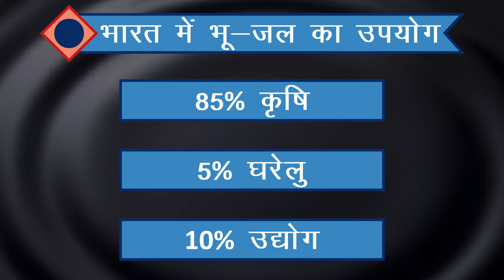SBM-H Grey Water Mgmt. need &treat. tech.| Department of Rural Development and Panchayati Raj, J&K